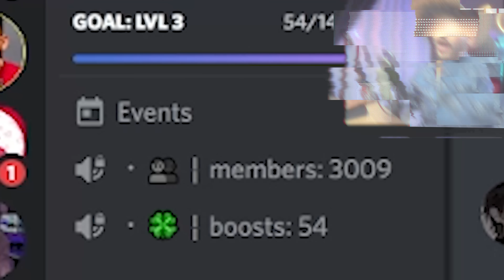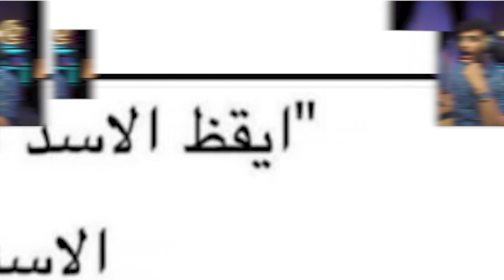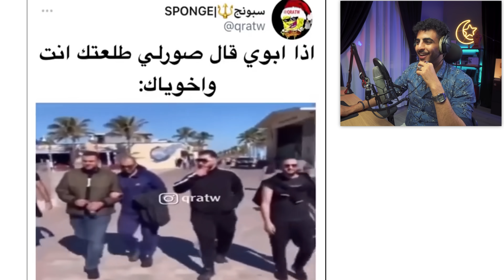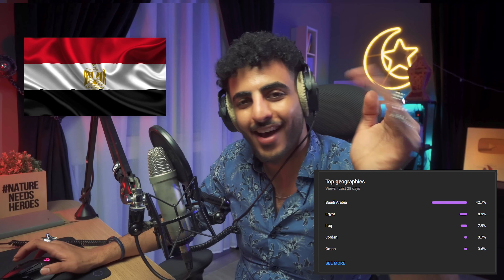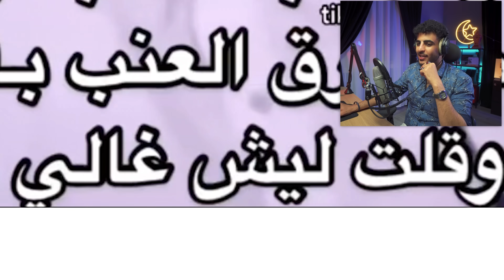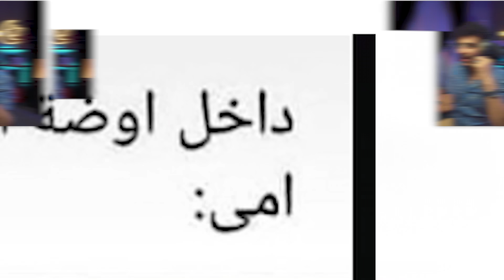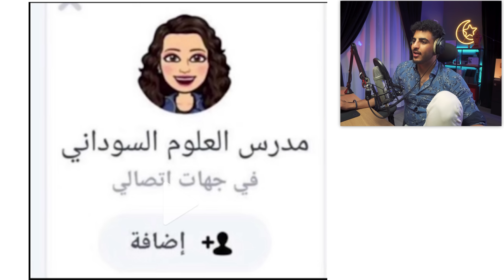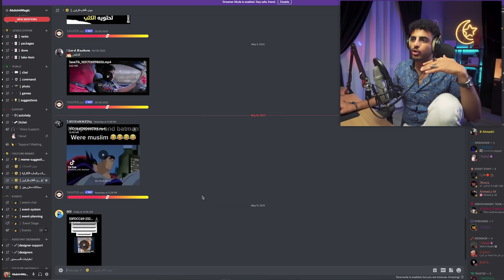ميمز الحسنات #10 😂💥 نسخة الأمهات 💸💸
يقولك "الضحك بدون سبب قلة أدب" انا اليوم جيت عشان أغيّر هذا المفهوم 😂❌♥
في كل مرة أضحك، أتصدق ب 50 ريال. خلونا نشوف كم مرة نضحك 😂😂.